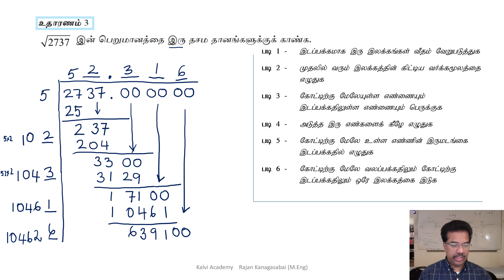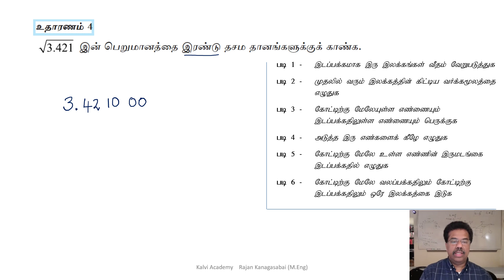தரம் 10 கணிதம் வர்க்கமூலம் பகுதி 2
நிறைவர்க்கம் அல்லாத ஓர் எண்ணின் வர்க்கமூலத்தை அண்ணளவாக்கம் மூலம் காணுதல்